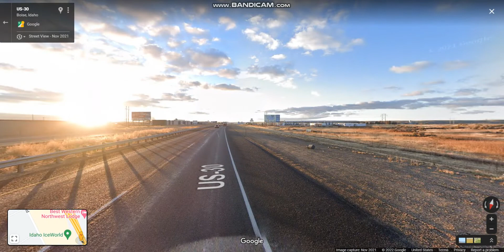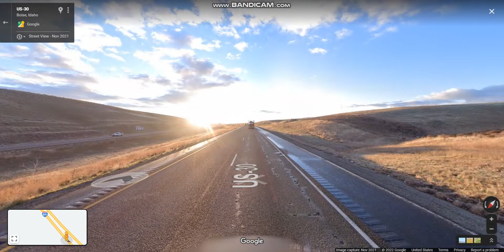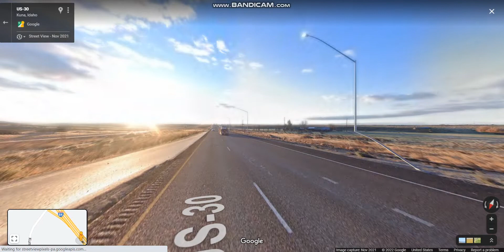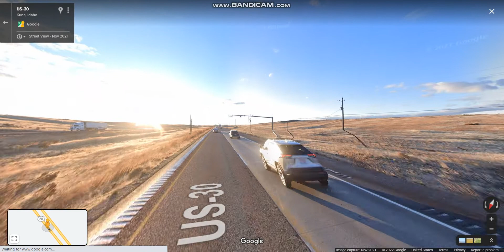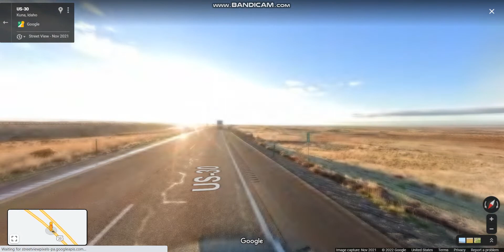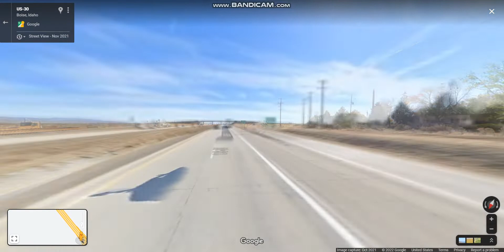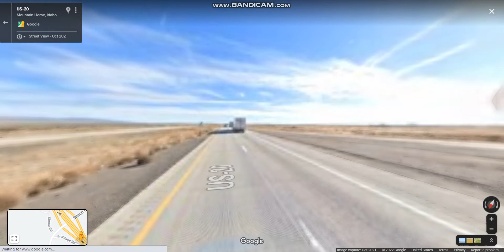Interstate 84 - Idaho (Exits 57 to 74) eastbound